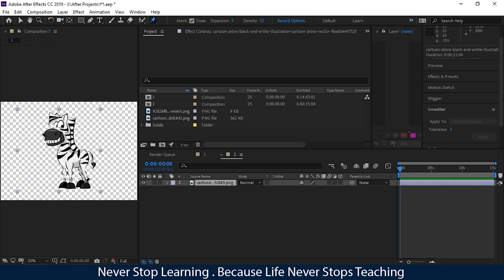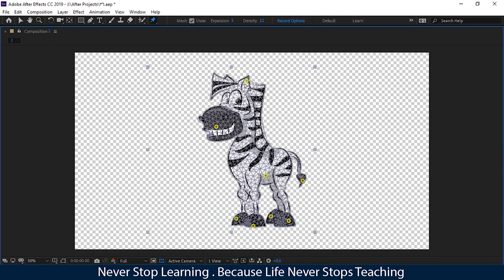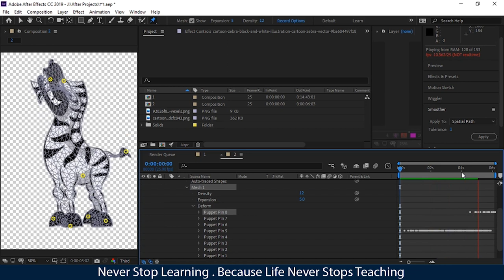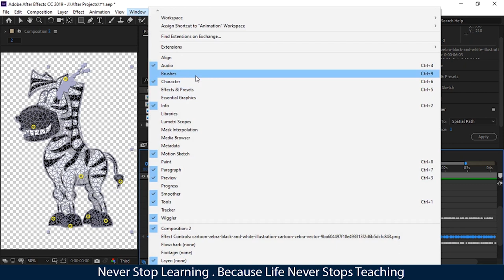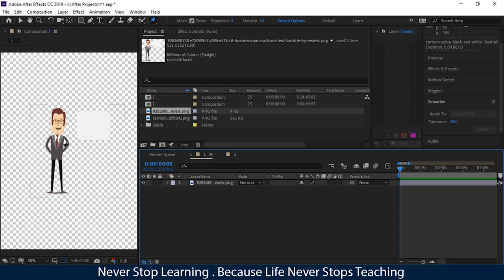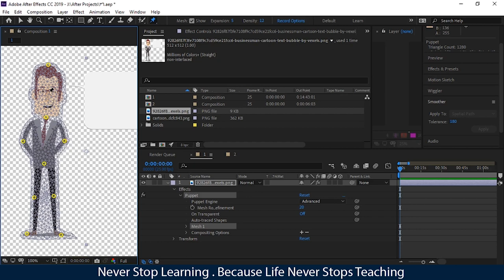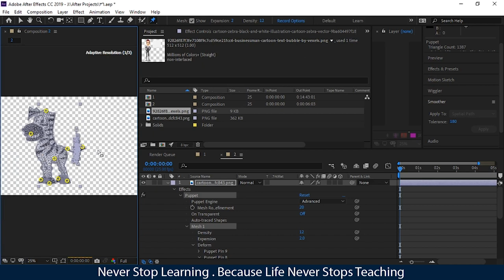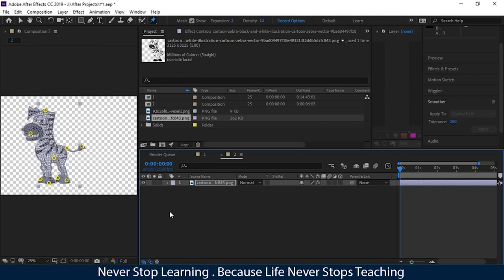Adobe After Effect ( Texting And Motion Graphic ) Course Lecture 37 More About Puppet